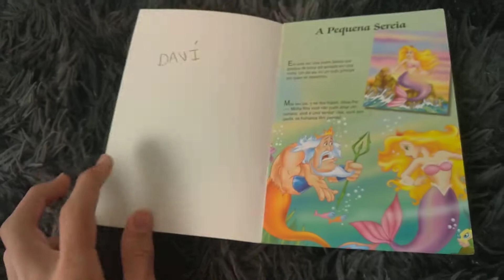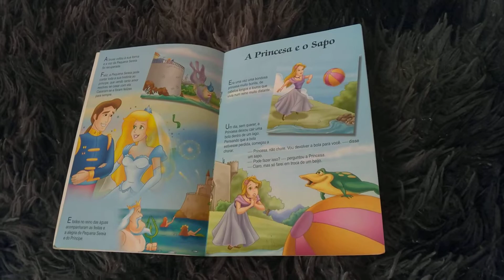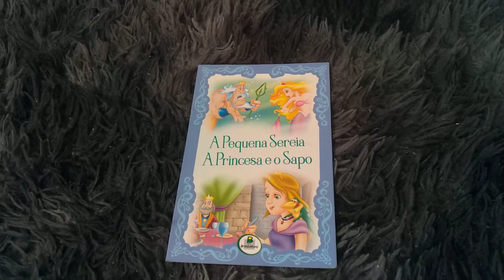a história da Pequena Sereia e da Princesa e o Sapo das histórias Encantadas